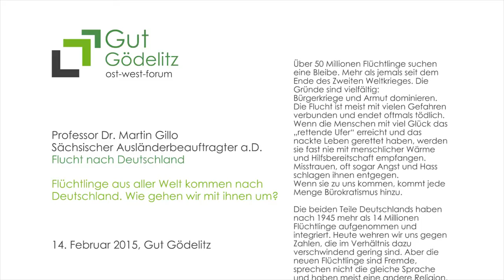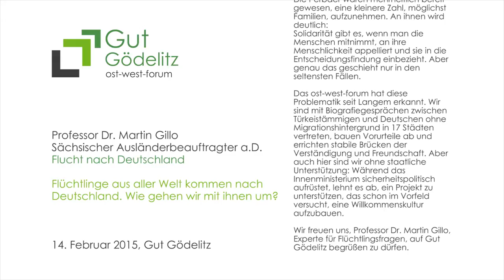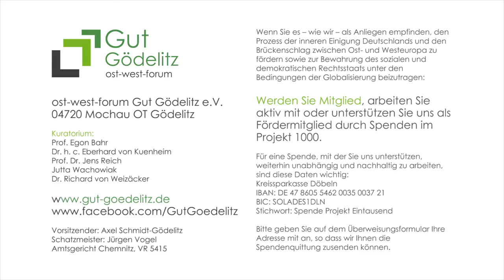Prof. Martin Gillo – Flucht nach Europa und Deutschland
Am 14. Februar 2015 sprach Prof. Dr. Martin Gillo, Sächsischer Ausländerbeauftragter a.D., zum Thema: "Flüchtlinge aus aller Welt kommen nach Deutschland  Wie gehen wir mit ihnen um?" auf Gut Gödelitz.

Über 50 Millionen Flüchtlinge suchen eine Bleibe. Mehr als jemals seit dem Ende des Zweiten Weltkrieges. Die Gründe sind vielfältig: Bürgerkriege und Armut dominieren. Die Flucht ist meist mit vielen Gefahren verbunden und endet oftmals tödlich. Wenn die Menschen mit viel Glück das „rettende Ufer“ erreicht und das nackte Leben gerettet haben, werden sie fast nie mit menschlicher Wärme und Hilfsbereitschaft empfangen. Misstrauen, oft sogar Angst und Hass schlagen ihnen entgegen. Wenn sie zu uns kommen, kommt jede Menge Bürokratismus hinzu.

Die beiden Teile Deutschlands haben nach 1945 mehr als 14 Millionen Flüchtlinge aufgenommen und integriert. Heute wehren wir uns gegen Zahlen, die im Verhältnis dazu verschwindend gering sind. Aber die neuen Flüchtlinge sind Fremde, sprechen nicht die gleiche Sprache und haben meist eine andere Religion, die sie ernst nehmen. Sind wir bequem, kaltherzig und fremdenfeindlich geworden? Oder waren wir es schon immer? In den ausländischen Medien sehen wir nicht gut aus: Die Anschläge auf Ausländerheime, die Morde der NSU und aktuell die Pegida-Demonstrationen nehmen dort einen breiten Raum ein.

Allerdings: Die Gegendemonstrationen nehmen zu. Sie fordern eine Willkommenskultur, sie zeigen ein anderes Gesicht unseres Landes. Aber was geschieht konkret? Statt die Schicksale der Flüchtlingen den Anwohnern in Gesprächen erst einmal näher zu bringen, ihnen ein Gesicht zu geben, werden Flüchtlingsunterkünfte von den staatlichen Stellen meist im Geheimen vorbereitet und dann in einem Schnellverfahren  durchgesetzt. Das Ergebnis: Widerstand der Anwohner, sie haben Angst vor den Fremden. Die Rechten spielen sich als Retter auf. Das Schicksal des kleinen Dorfes Perba in Sachsen ist ein schlagendes Beispiel: 170 Einwohnern werden per Anordnung 50 männliche Flüchtlinge aus Tunesien zugewiesen. Die Perbaer wären mehrheitlich bereit gewesen, eine kleinere Zahl, möglichst Familien, aufzunehmen. An ihnen wird deutlich: Solidarität gibt es, wenn man die Menschen mitnimmt, an ihre Menschlichkeit appelliert und sie in die Entscheidungsfindung einbezieht. Aber genau das geschieht nur in den seltensten Fällen.

Das ost-west-forum hat diese Problematik seit Langem erkannt. Wir sind mit Biografiegesprächen zwischen Türkeistämmigen und Deutschen ohne Migrationshintergrund in 17 Städten vertreten, bauen Vorurteile ab und errichten stabile Brücken der Verständigung und Freundschaft. Aber auch hier sind wir ohne staatliche Unterstützung: Während das Innenministerium sicherheitspolitisch aufrüstet, lehnt es ab, ein Projekt zu unterstützen, das schon im Vorfeld versucht, eine Willkommenskultur aufzubauen.

Wir freuen uns, Professor Dr. Martin Gillo, Experte für
Flüchtlingsfragen, auf Gut Gödelitz begrüßen zu dürfen.